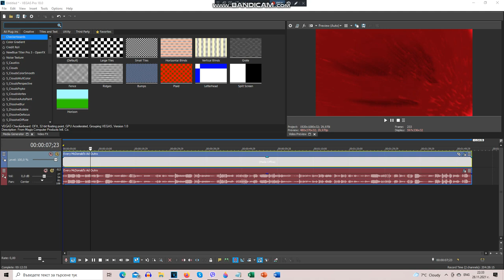How To Make AcidAustraliaRain